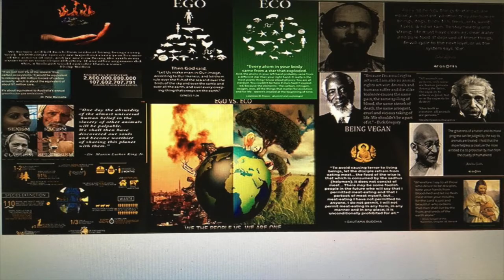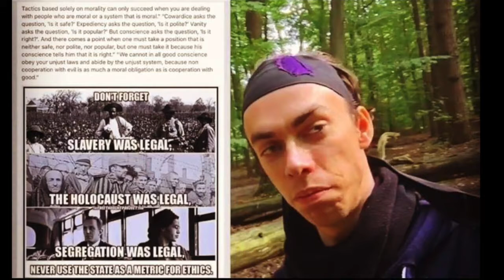Neutrale foto's from Instagram] 2016 18 September to 2017 11 November ,the mirror of the true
this are some of me  Pictures from Instagram From between  2016 18  September to 2017  11 November,